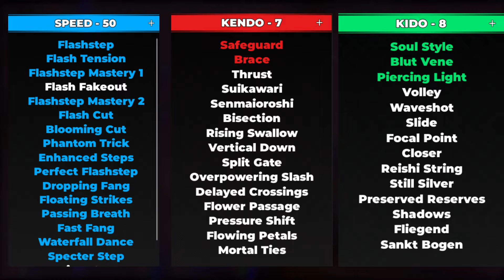BOSS RAIDING AS GREMMY THOUMEAUX (REWORKED VOLT STANDING) | Type Soul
Hopefully you guys enjoyed the video, The grind never stops we hitting 10K by the end of 2024.

📃Description 📃What is Roblox? ROBLOX is an online virtual playground and workshop, where kids of all ages can safely interact, create, have fun, and learn. It’s unique in that practically everything on ROBLOX is designed and constructed by members of the community. ROBLOX is designed for 13 to 18 year olds, but it is open to people of all ages. Each player starts by choosing an avatar and giving it an identity. They can then explore ROBLOX — interacting with others by chatting, playing games, or collaborating on creative projects. Each player is also given their own piece of undeveloped real estate along with a virtual toolbox with which to design and build anything — be it a navigable skyscraper, a working helicopter, a giant pinball machine, a multiplayer “Capture the Flag” game or some other, yet-to-be-dreamed-up creation. There is no cost for this first plot of virtual land. By participating and by building cool stuff, ROBLOX members can earn specialty badges as well as ROBLOX dollars (“Robux”). In turn, they can shop the online catalog to purchase avatar clothing and accessories as well as premium building materials, interactive components, and working mechanisms.